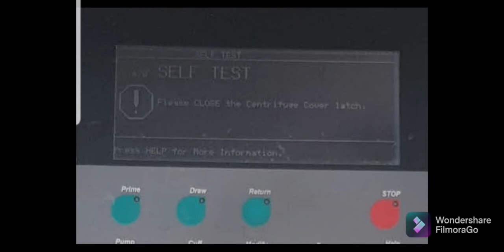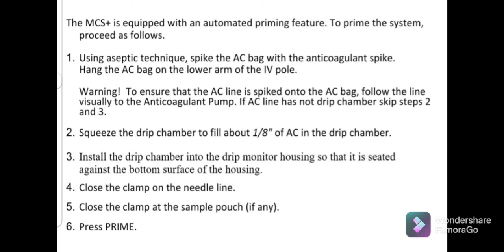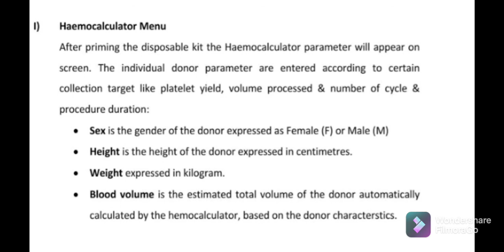Haemonetics MCS+ TPE kit installation. Therapeutic plasma exchange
How to install TPE kit for plasmapheresis using Haemonetics MCS + machine